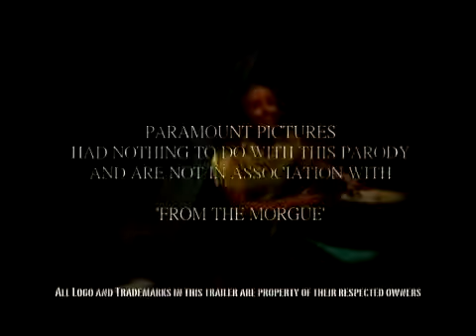Friday the 13th Trailer Modernized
Good work guys!